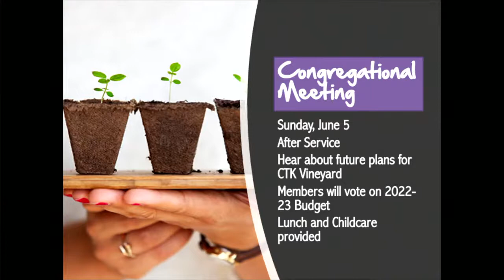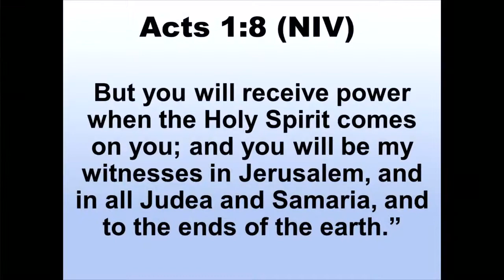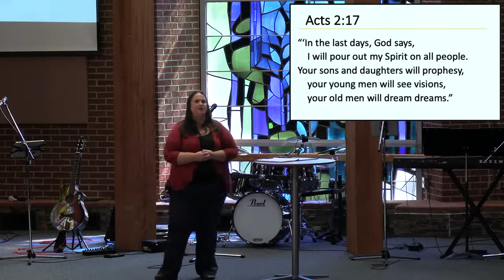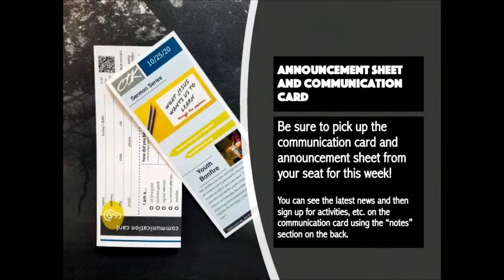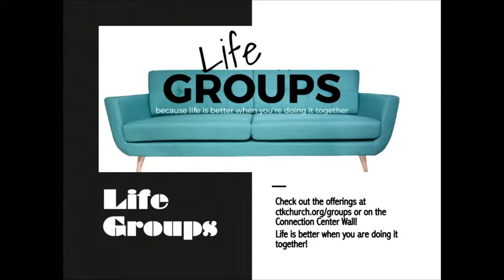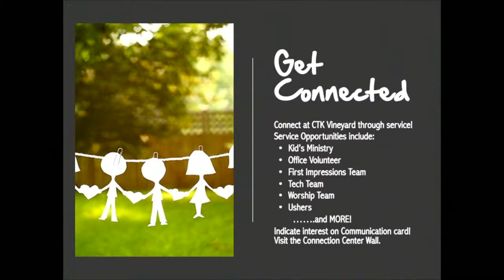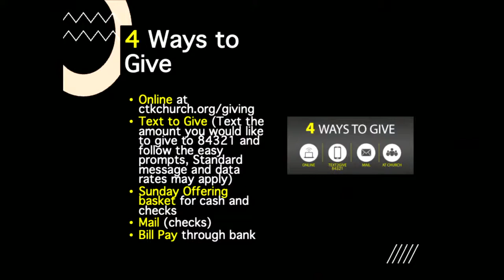Sunday Service 5.29.22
Family Sunday Service for May 29, 2022
Featuring Graduating Seniors
Combined from two livestreams that got interrupted in the middle

Here's what's new:
Announcement sheet: